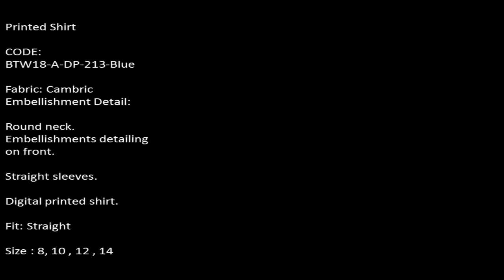BEECHTREE DRESSES SALE- ORIGINS READY TO WEAR LADIES SHIRTS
BEAUTIFUL LADIES Shirts

dhanak clothing, ittehad lawn,
Khaadi, Khaadi pret, origins ready to wear